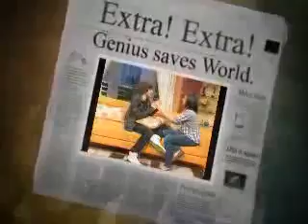Stefan William Yuki Kato slide JADIAN by The Junas Monkey - AMOUREUSE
Repost from my 1st channel Aicha Nour Amoureuse...